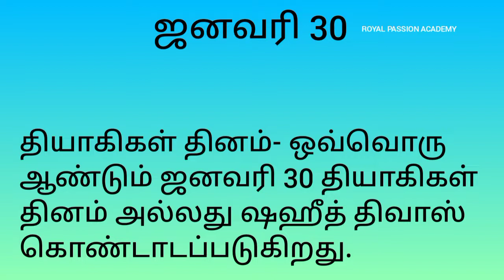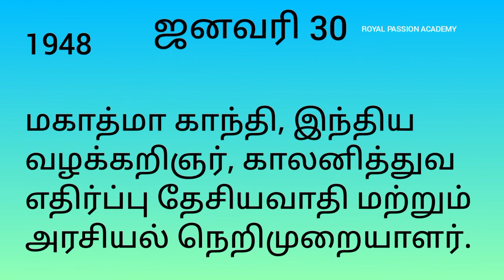30th January | in Indian history | general knowledge